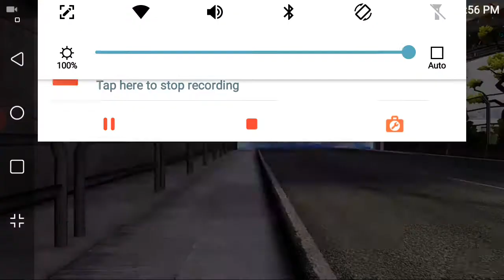Cars 2 The Video Game | DJ-Terminal Sprint